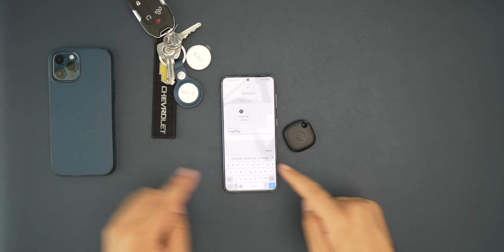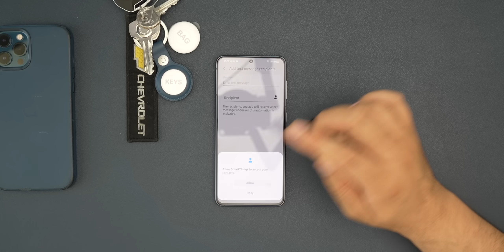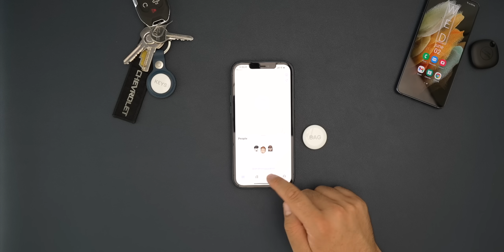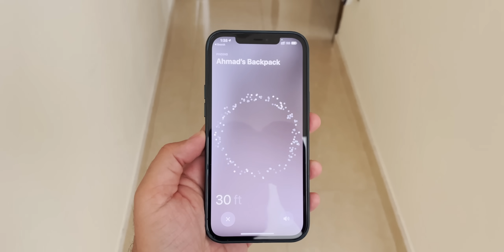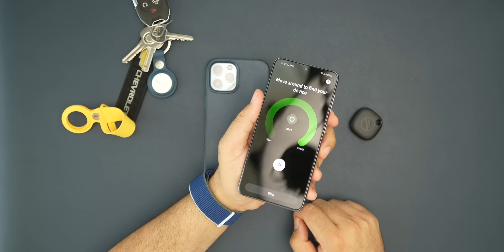آير تاج vs سمارت تاج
مقارنة شاملة عن آخر منتجات التتبع من سامسونج و أبل
دعم للقناة عبر التسوق في امازون السعودية